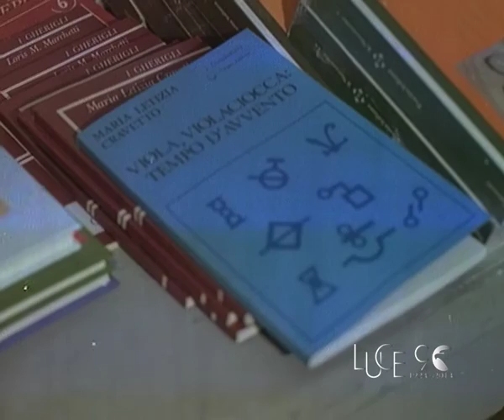Poeti moderni e cantautori ad Alessandria (1974)